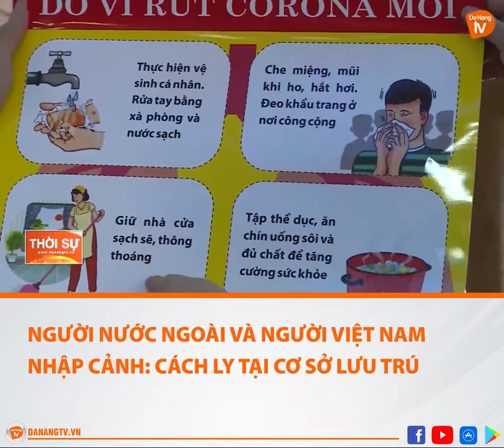NGƯỜI NƯỚC NGOÀI VÀ NGƯỜI VIỆT NAM NHẬP CẢNH CÁCH LY TẠI CƠ SỞ LƯU TRÚ